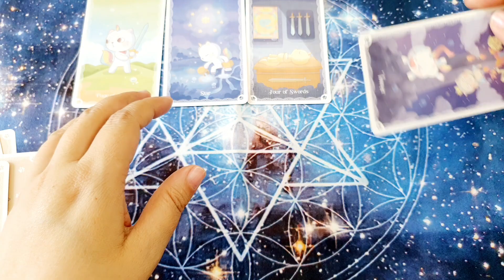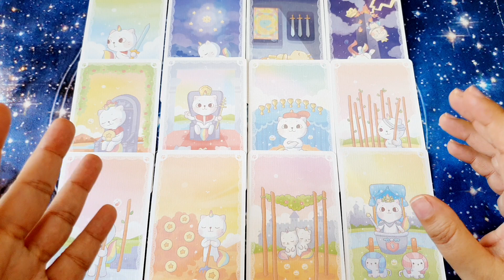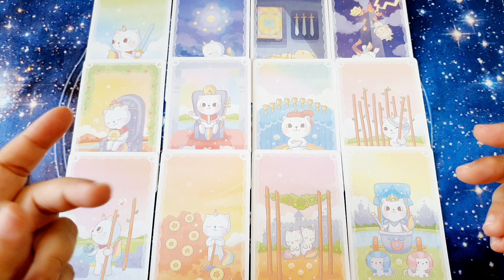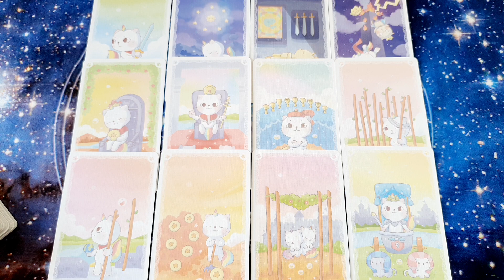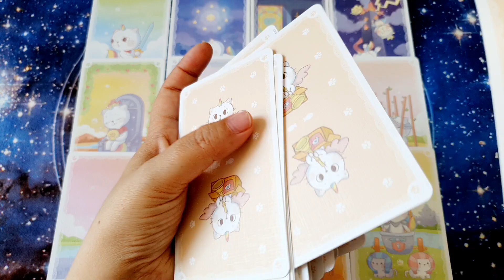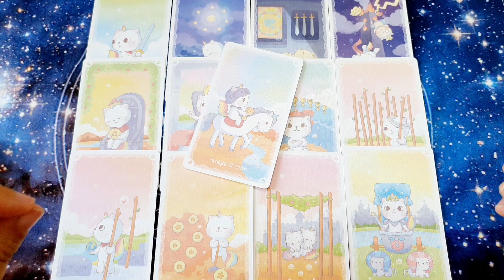Horoscopo CAPRICORNIO del 8 al 14 de agosto HOROSCOPO SEMANAL Tarot Guia Angelical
Horóscopo capricornio del 8 al 14 de agosto HOROSCOPO SEMANAL Tarot Guia Angelical
Tema del vídeo: capricornio horoscopo semanal del 8 al 14 de agosto y horoscopo capricornio agosto 2022 amor